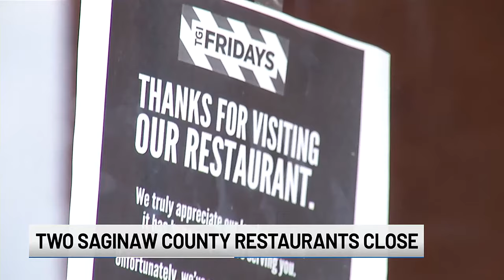Two Saginaw Co. restaurants permanently closed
Two Saginaw County restaurants are now permanently closed.